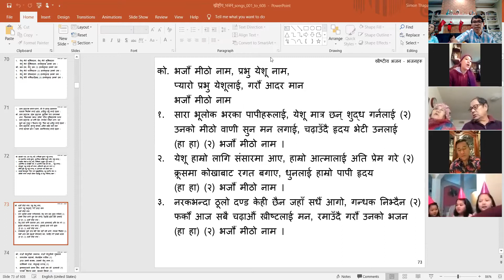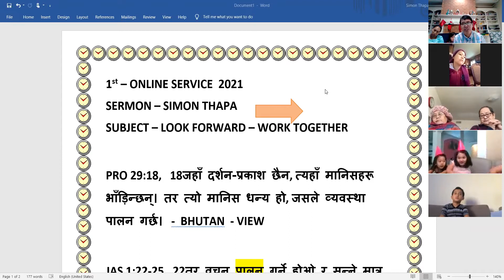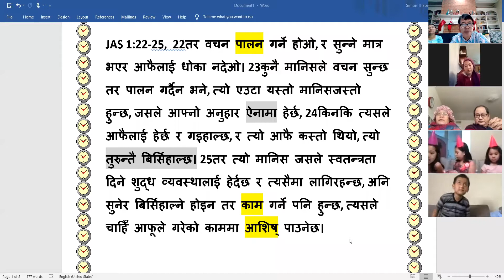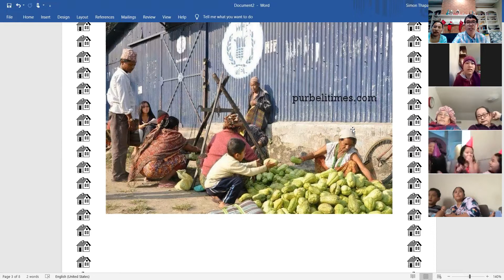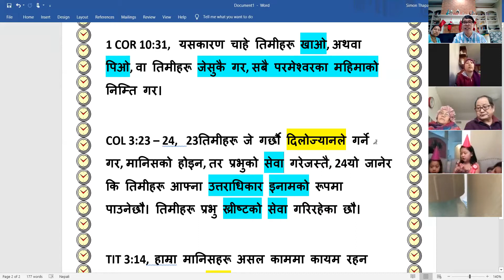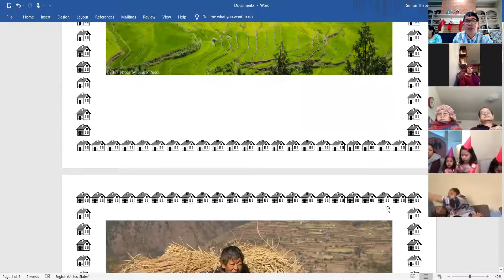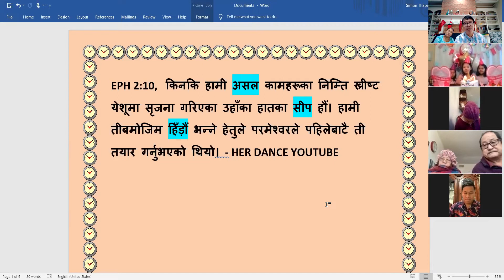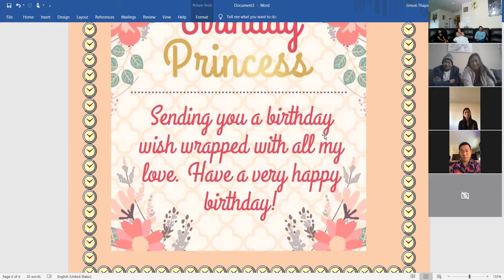1st - ONLINE SERVICE - 01/03/2021